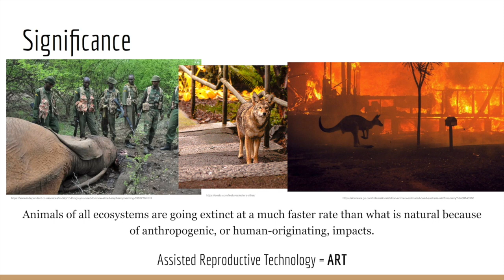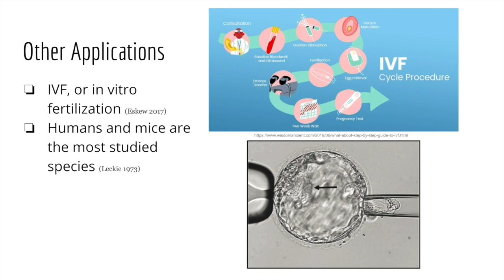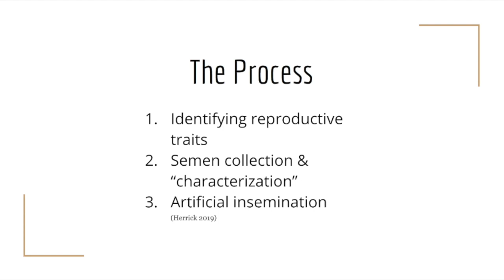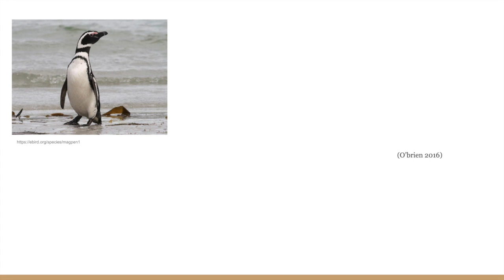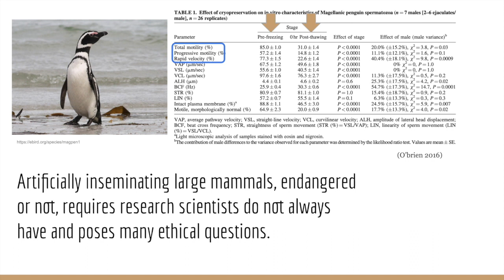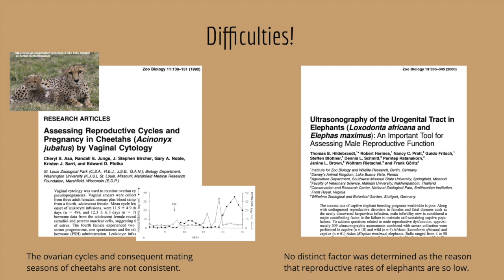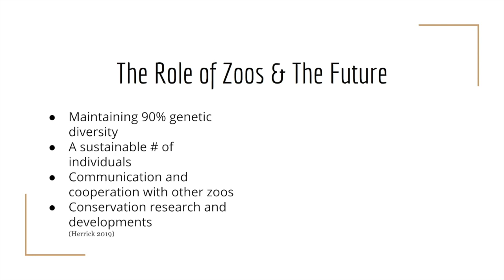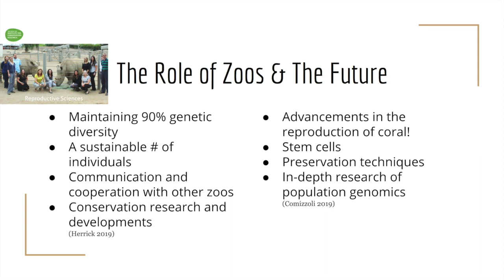Reproductive Technology & Conservation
Biology final presentation (: